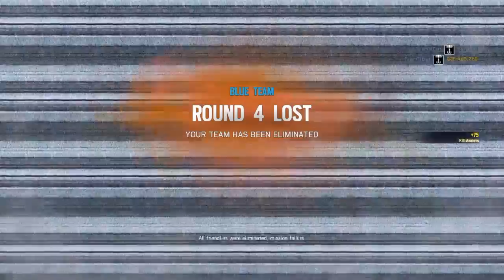ACE FTW l Rainbow Six Siege l GOOD WIN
If you want to see more make sure you support the channel by leaving a like comment and subscribe for more content in future videos it has been Vulcan and ill catch you guys in another amazing video and peace